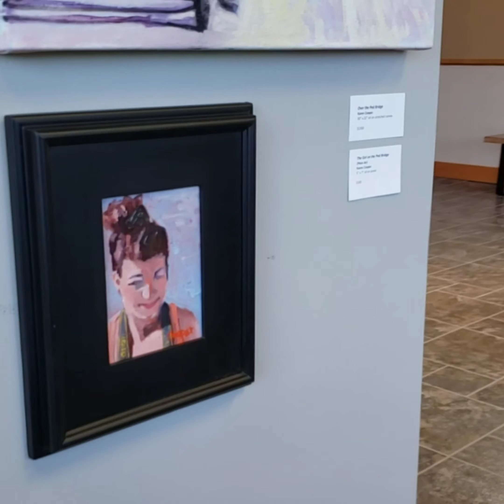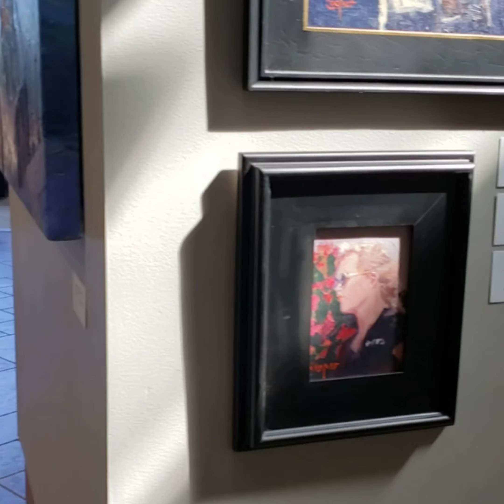Karen Cooper Exhibit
Enjoy a quick virtual tour of this exciting exhibit...and be sure to come into PearsonLakesArtCenter sometime before August 14 to see this in person!

So many familiar sites in the IOWA GREAT LAKES AREA are represented.  It is like taking a tour of the area without leaving the gallery!